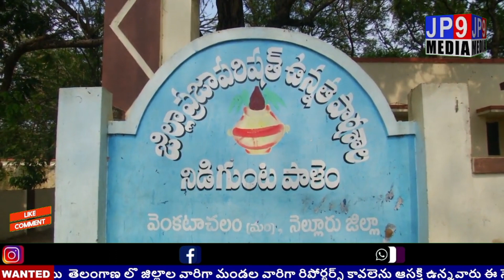వెంకటాచలం మండలం నిడిగుంటపాలెంలోని ZP ఉన్నత పాటశాలను పరిశీలించిన జిల్లా కలెక్టర్ యం హరి నారాయణన్